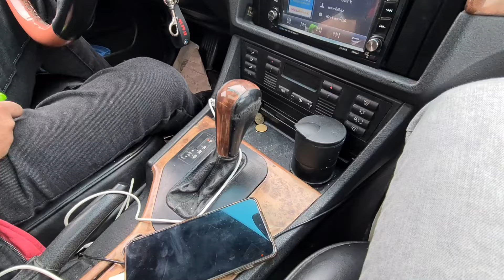Sumqayıt maşın bazarında BMW qiymətləri 👉👉 @tajafarov 👈👈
Sumqayıt maşın bazarı bugün ən son çəkiliş, ən son qiymətlər, seçilmiş avtomobillər
Yeni videolarımızı qaçırmamaq üçün kanala abunə olun. Digər videolarımızı bu linkdə izləyin

Əziz avtomobil həvəskarları, yeni videolarımızı qaçırmamaq üçün kanala abunə olub zəng işarəsini basıb bildirişləri açıq qoyun. Əməyə hörmət olaraq videonu bəyənib, dostlarınız ilə paylaşın, fikirlərinizi rəydə gözləyirik. Digər kanalımız

sumqayit masin bazari bu gun, sumqayit masin bazari son cekilis, masin bazarinda son qiymetler, maşın bazarında son qiymətlər, maşın bazarı 2024, baki masin bazari, maşın bazarı son çəkiliş, maşın bazarı ən son qiymətlər, sumqayıt masın bazarında en son qiymetler avtotap aftotap Авторынок Азербайджан, Автомобильный рынок Азербайджана, Бакинский Авторынок, АВТОБАЗАР Азербайджана yt:cc=on